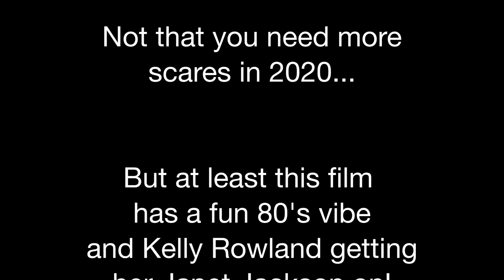"Bad Hair" Interview with Justin Simien and Elle Lorraine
Host Brandon @americancollins) interviewed "Bad Hair" writer/director Justin Simien and actress Elle Lorraine about their new Hulu horror film!